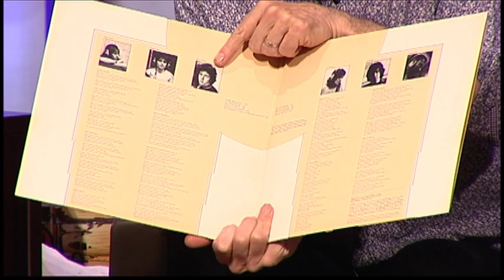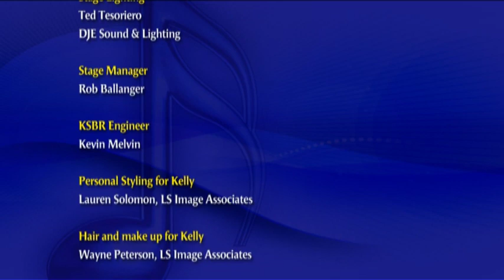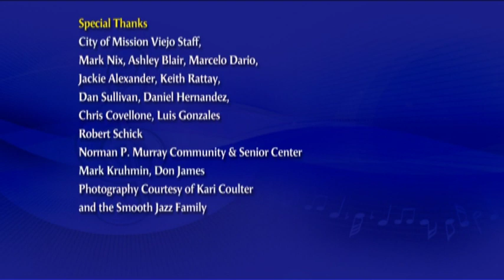Peter White on The Breakfast with Gary & Kelly Show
Outstanding guitarist and pianist Peter White appeared on the "Breakfast with Gary & Kelly Show" to thrill the Murray Center crowd with his songs and stories. See additional episodes and more music concerts on Mission Viejo Television, Tuesdays - Sundays at 8:30, and 9:30 p.m., on Cox Channel 30 and AT&T Channel 99.